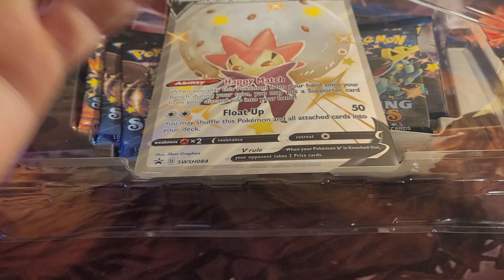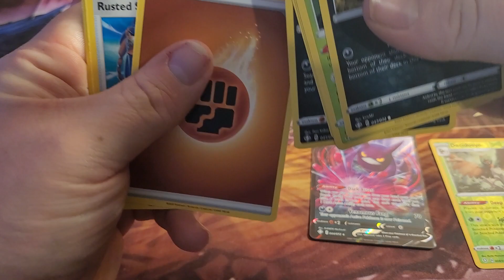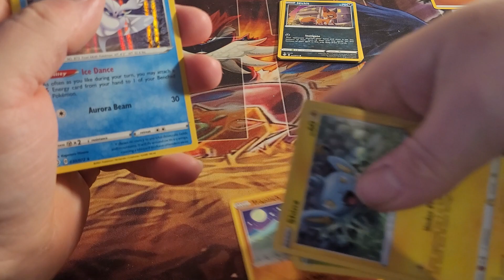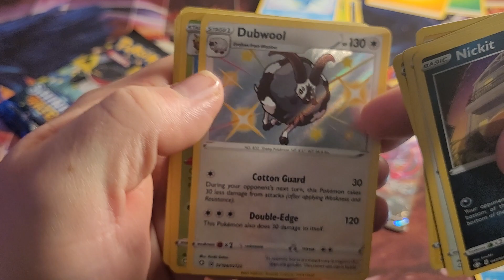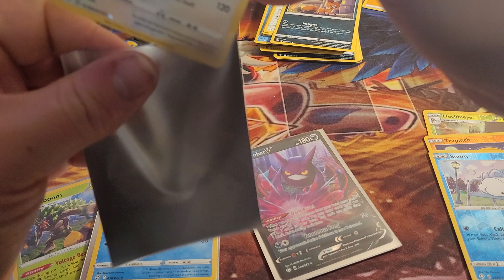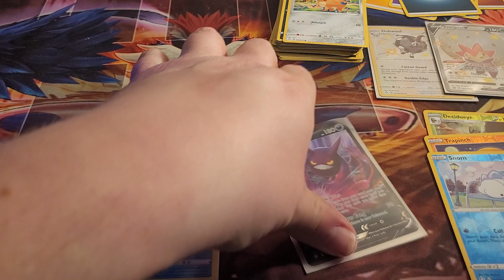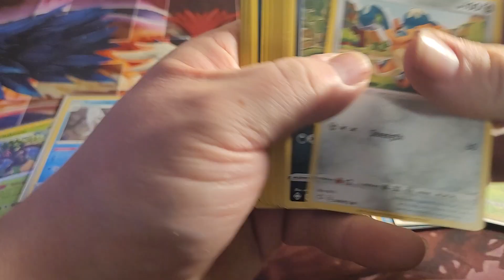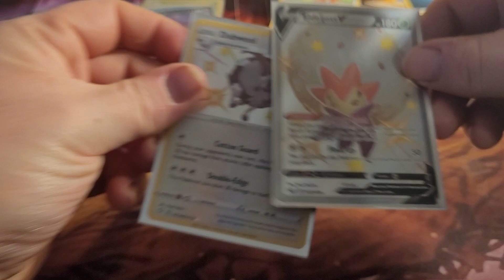Pokémon Shining Fates Shining Eldegoss V collection opening.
In this video, I open up a Pokémon Shining Fates Shiny Eldegoss V collection box.  This is my first of these collection boxes so I did not know what to expect from.  Hope everyone enjoys the amazing pulls.